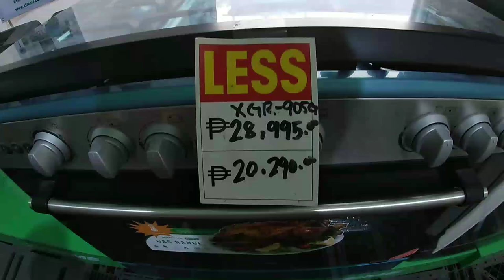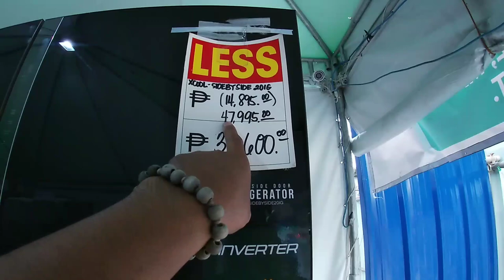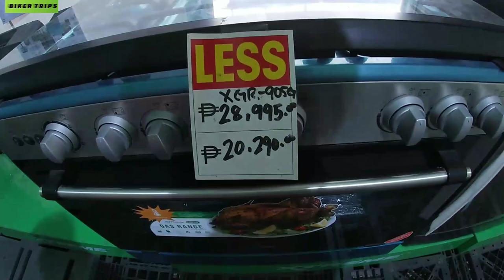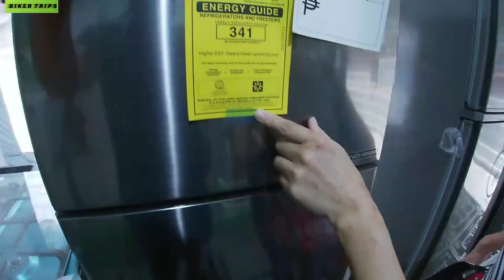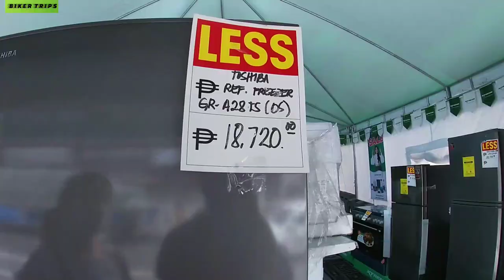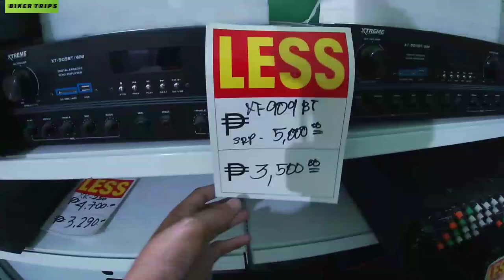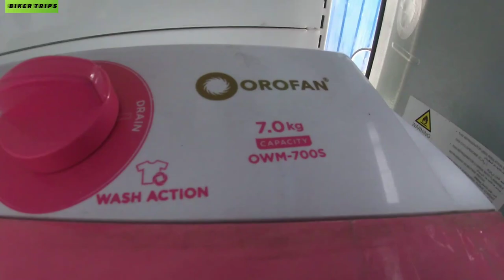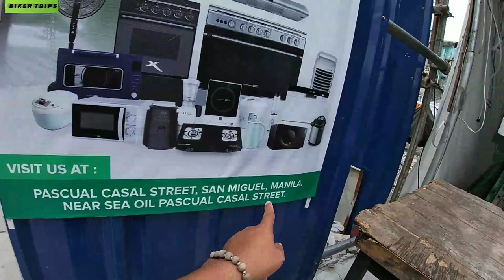MURANG BILIHAN NG APPLIANCES| SMART TV, REF, AIRCON, WASHING,GAS RANGE, COMPOMENT ATBP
EXTREME WARESHOUSE SALE
Pascual Icasal St. San Miguel, Manila
(in-front of Sea Oil Gas station)